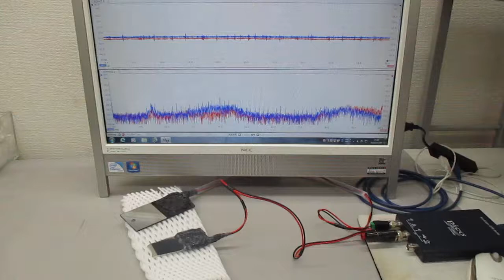オリジナル超音波発振制御プローブの製造技術（特性テスト）